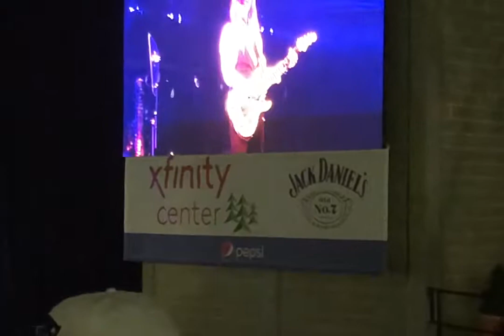Alice In Chains Nutshell Xfinity Center 8/9/19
Killer show last weekend in Mansfield, MA. The crowd was going crazy for these guys, great solo by Jerry here.